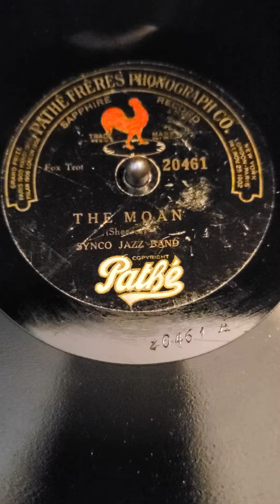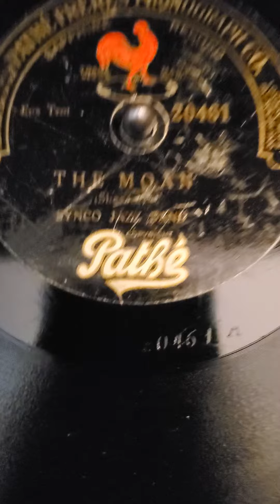The Moan Synco Jazz Band Pathe`Records #20461 1920